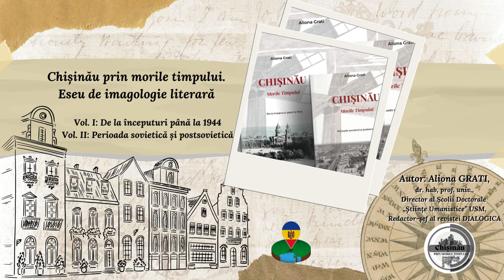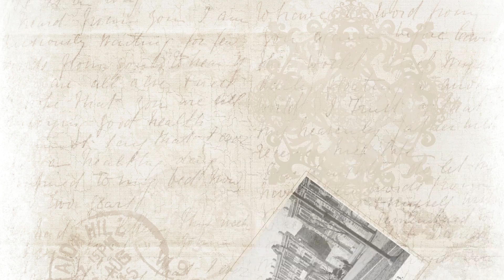Chișinău prin Morile Timpului. V. 1 De la începuturi -1944; V. II, Per. sovietică și postsovietică.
Această carte este despre orașul Chișinău și locuitorii săi – așa cum apăreau în ochii și în imaginarul vizitatorilor. Nu sunt vizitatori oarecare, ci cărturari și oameni de litere care au ținut să-și noteze impresiile și să le transmită altora. Când a fost să se întâmple ca aceștia să fie nu doar raportori delegați, ci scriitori talentați, cu abilități remarcabile în a crea expresii memorabile, ne-am ales cu imagini care ne reprezintă localitatea în lumea largă. Cândva, pentru Alexandr Pușkin, Chișinăul era o pustietate nesuferită, un exil blestemat la marginea Imperiului Rus, pe care era nevoit să-l suporte aidoma predecesorului său, latinul Ovidiu, aruncat prin părțile Tomisului. Peste aproape un secol, Dumitru C. Moruzi proiecta un Chișinău ca un refugiu salvator, o patrie ce îi punea la adăpost familia aflată la ananghie. Boierii moldoveni din saloanele urbei îi păreau poetului rus Veltman niște neciopliți obedienți, iar în amintirile lui Mstislav Dobujinski chișinăuienii căpătau imaginea unor inși negricioși cu cușme țuguiate de cârlan, mânând leneș plăvanii. La mijlocul secolului al XIX-lea, Ivan Aksakov înregistrează imaginea societății înalte de la Chișinău în timpul unui bal cu nobili moldoveni în haine de ultimă modă. Oprind în Chișinău cu câteva luni înainte de a se bate pe câmpul de luptă cu otomanii, tânărul și senzualul Lev Tolstoi ieșea serile la „vânătoare de muieruște” prin localurile urbei, iar posomorâtul Vsevolod Garșin înregistra în proza sa imaginea izbitoare a unui oraș-cimitir. Lui Nicolae Iorga Chișinăul i se arăta un „amestec sur, cu turnuri albe”, cu o populație încâlcită și fără preocupări identitare. Dimpotrivă, Onisifor Ghibu găsea aici un material uman perfect, din care urma să modeleze un suflet autentic românesc. Înțeleptul Mihail Sadoveanu îl credea salvat pentru totdeauna de bolșevici, prevestindu-i un viitor luminos sub aripa monarhiei române, pe când cinicul inteligent Geo Bogza explora un Chișinău al mahalalelor nenorocite, condamnate la ordură veșnică.
Sursele imaginilor sunt indicate în volumele Aliona Grati, Chișinău prin Morile Timpului. Eseu de imagologie literară. Vol. 1, De la începuturi până în 1044; Vol. 2, Perioada sovietică și postsovietică. Edturira Unu, 2022, 2023.